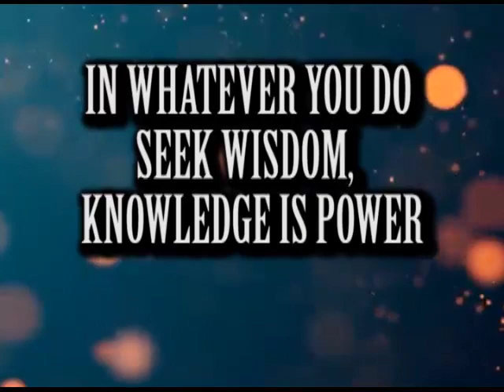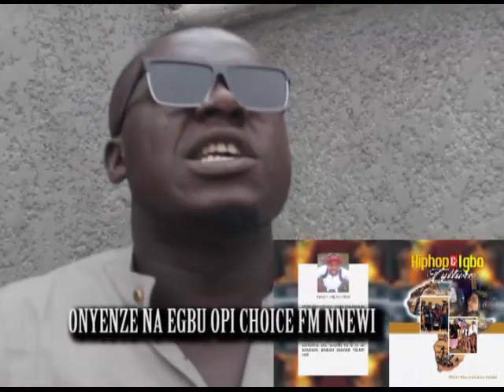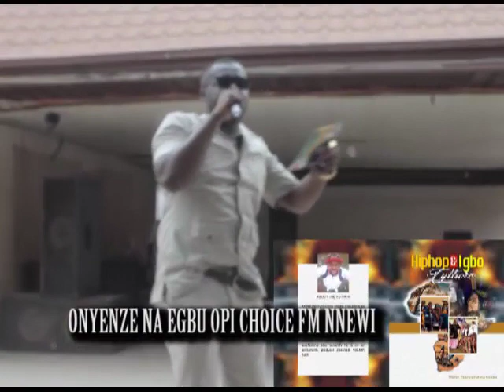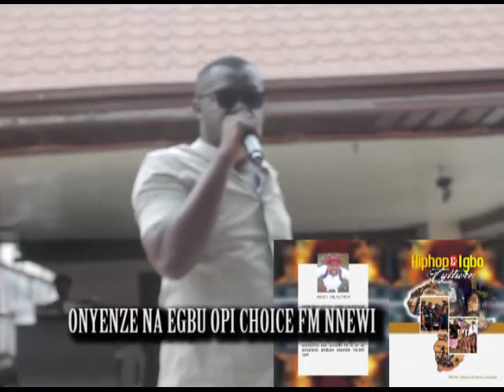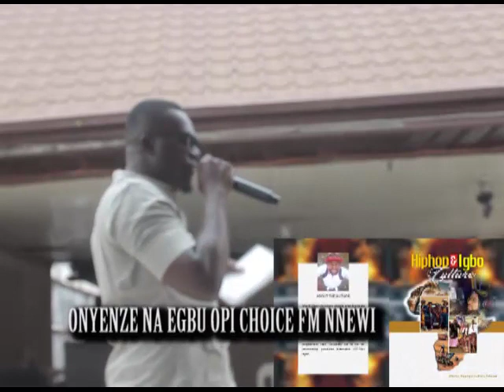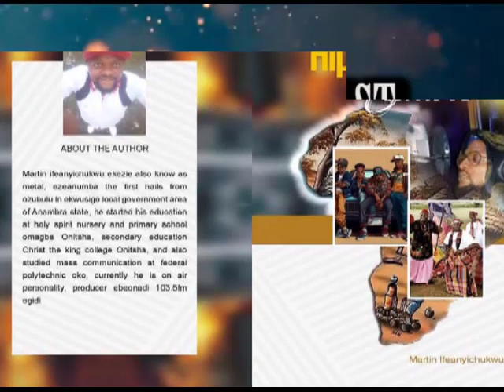HYPE MAN J AND ONYENZE NA EGBU OPI NA CHOICE FM @ HIP HOP AND IGBO CULTURE BOOK LAUNCH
CHECK OUT MY BOOK HIP HOP AND IGBO CULTURE AUTHORED BY YOURS FAITHFULLY MARTIN IFEANYICHUKWU EKEZIE